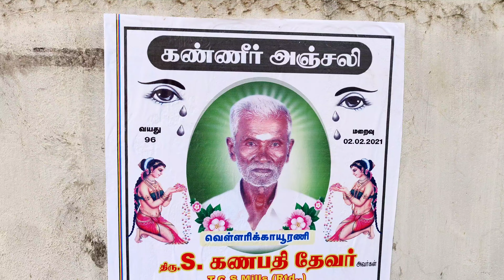நாசரேத் அருகே வெள்ளரிக்காயூறணி ஊரில் நடந்த இறுதி ஊர்வலம் மாரியப்பன் ஆட்டம் மேளம் 8754307500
எங்கள் கலை குழுவிற்கு ஆதரவு தரும் அனைவருக்கும் நன்றி நன்றி நன்றி...

எங்கள் கலை குழு தேவை என்றால் 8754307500
என்ற எண்ணை தொடர்பு கொள்ளலாம்.

மேலும் இது போன்ற புத்தம்புதிய வீடியோ பார்க்க சேனலை சப்ஸ்க்ரைப் பண்ணுங்க...

மாரியப்பன் நயினார்
ஆட்டம் மேளம்
கிராமிய கலை குழு
தேவர்குளம் ஊர்
திருநெல்வேலி மாவட்டம்

Mariappan oppari padal
mariappan oppari melam